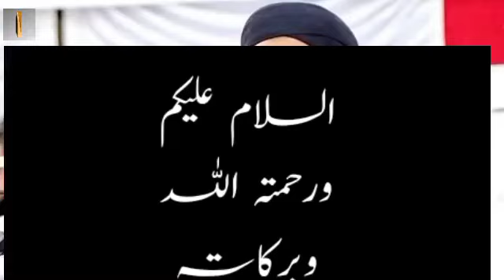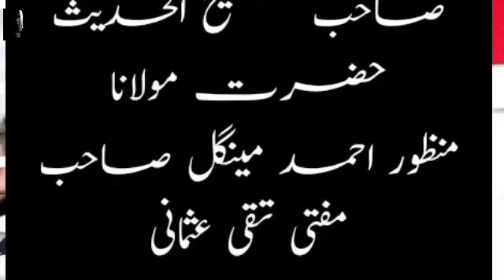Mufti taqi usmani israel sultan abdul hameed Quaid e azam l مفتی تقی عثمانی اسرائیل سلطان عبد الحمید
Mufti taqi usmani israel sultan abdul hameed Quaid e azam
مفتی تقی عثمانی اسرائیل سلطان عبد الحمید
israel mufti tariq masood
israel mufti salman azhari
israel mufti menk
mufti ismail ki takrir
mufti israel chaturvedi
mufti ismail sahab
mufti ismail harra mod
surah bani israel mufti akmal
shamal mufti israel
mufti taqi usmani
mufti taqi
taqi usmani